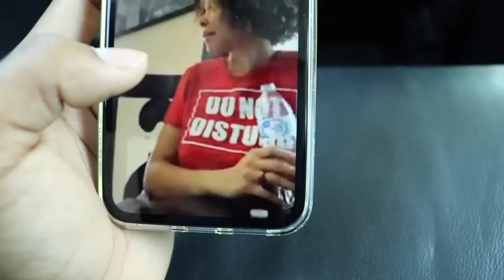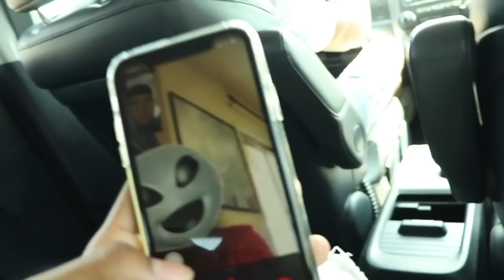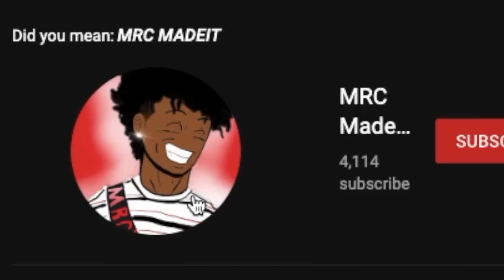CAR SHOPPING PLUS MORE!!! | VLOG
I LOVE ALL Y'ALL! THANKS FOR ALL THE LOVE AND SUPPORT 4K COMING SOON!